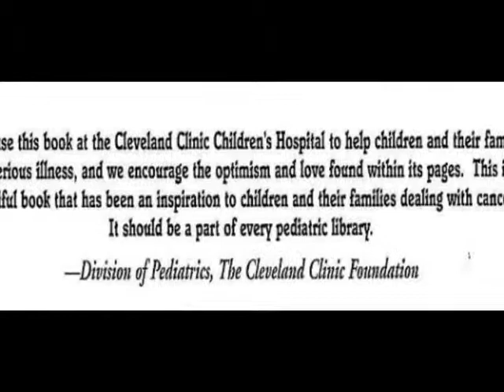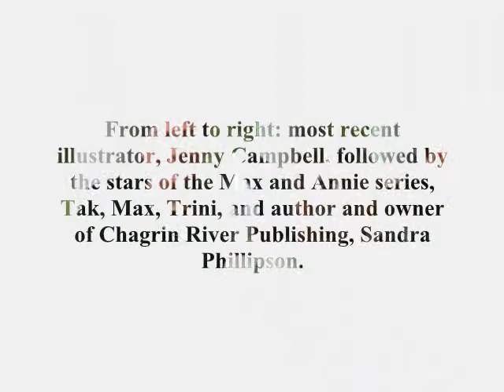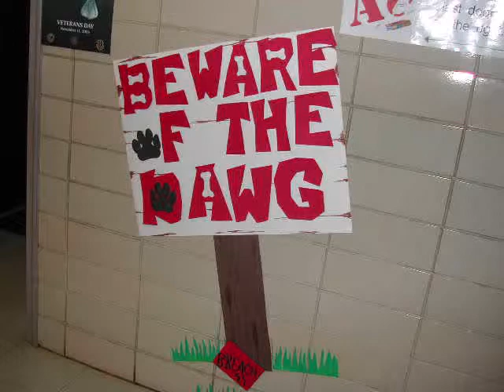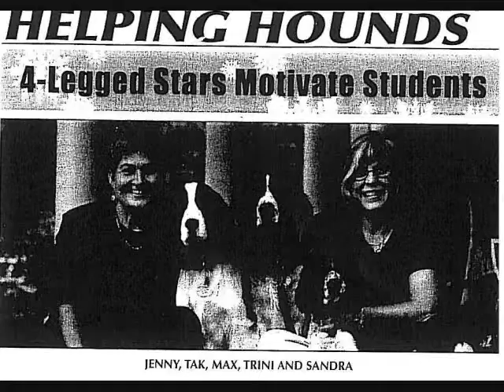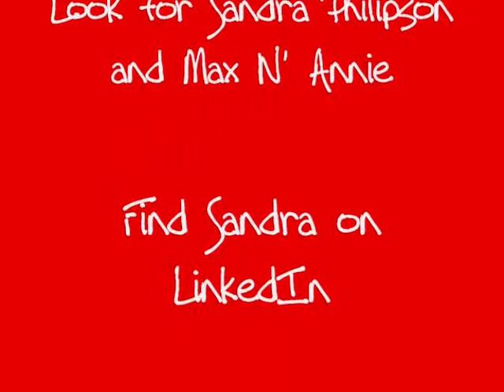Chagrin River Publishing, Version 2: New and Improved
The latest and greatest version of the Chagrin River Publishing documentary. This short video walks viewers from the company's conception to it's most recent activity in the world of children's books and literacy. Take a look!